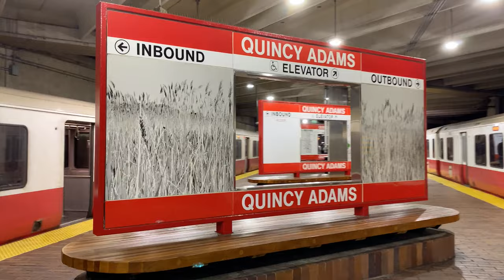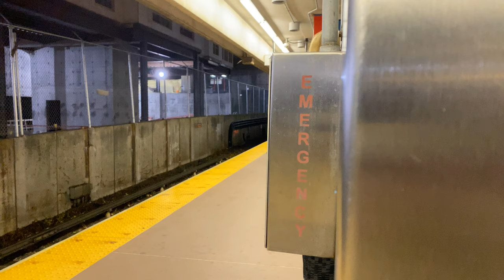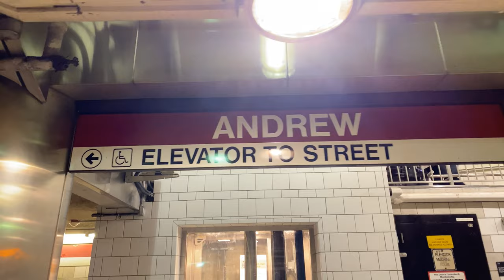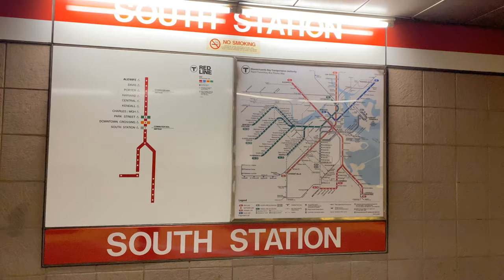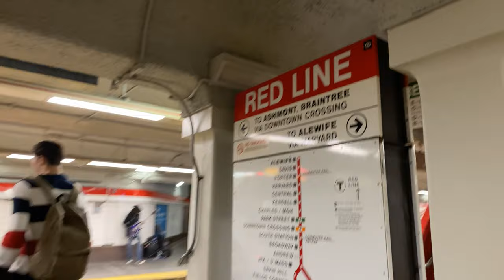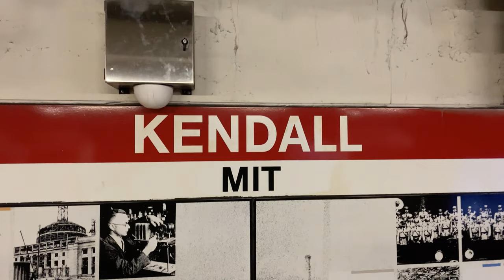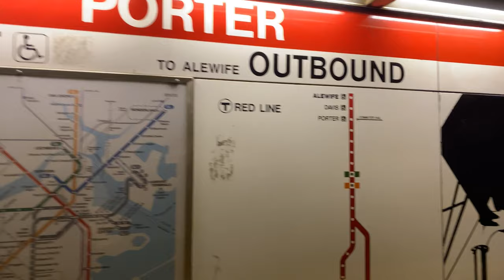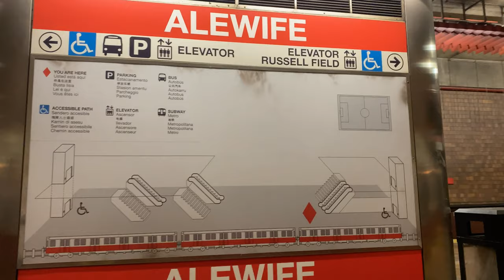Boston Subway system "The T" Red line from Braintree to Alewife including every stop.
4 K Video of arrival and departing cars on every stop of the MBTA red line from Braintree to Alewife.